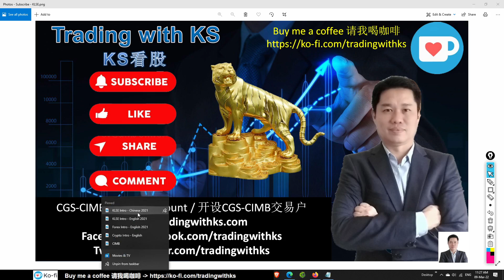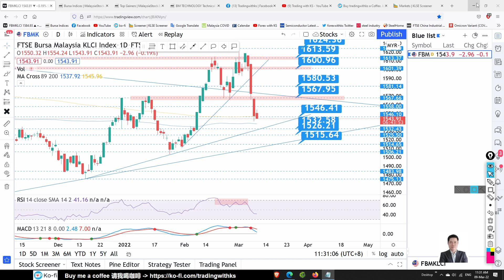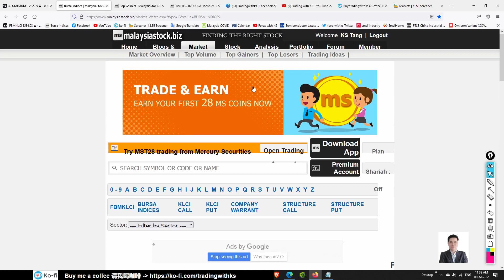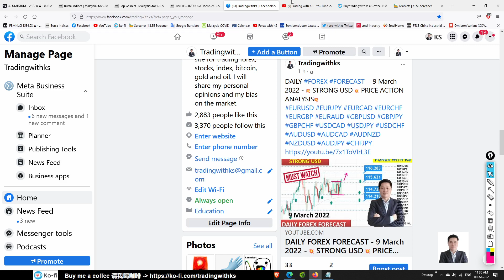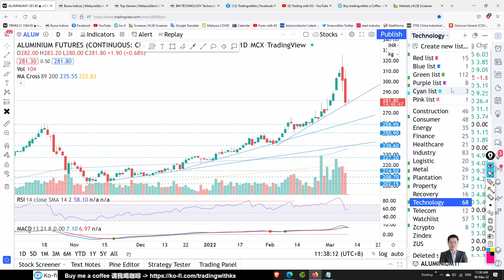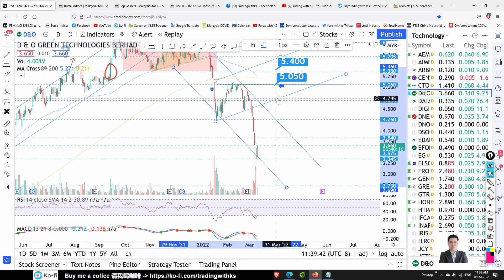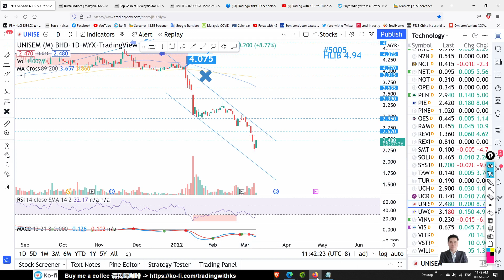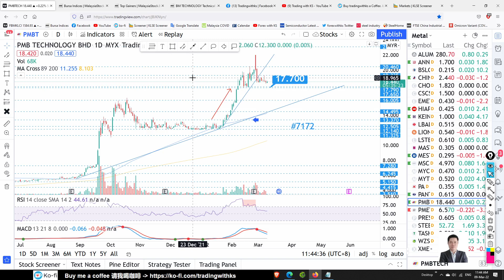Morning KLSE BURSA Update - 9-3-2022 - 💥 TECHNOLOGY REBOUND 💥 MPI VITROX GREATECH D&O KOBAY FRONTKN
Today story is about MPI VITROX GREATECH D&O KOBAY FRONTKN DUFU UNISEM HONGSENG PENTA AIRPORT
✅ OPEN CGS-CIMB account here!

OPEN TradingView account here!